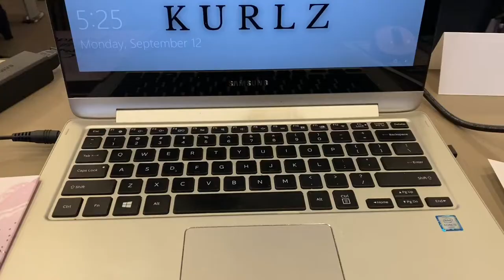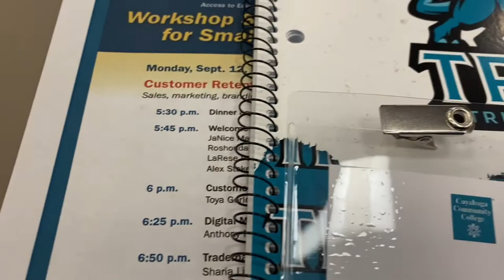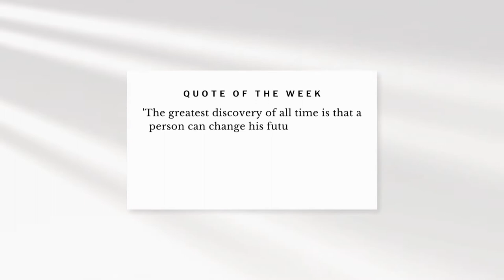WEEKLY MINI VLOG | business school? + working Out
Hey Yawl, welcome or welcome back to The Kurldom! In today's weekly mini vlog, I am going to the first week of a business masterclass for small business owners. Of course I had to throw in my weekly workout routine!

//FOLLOW KULTURED KURLZ.

Instagram I @kulturedkurlz_
Facebook I Kultured Kurlz
Pinterest I Kultured Kurlz
TikTok I @kulturedkurlzllc

// DISCOUNT.

// JANELL
Hi, I am Janell and I am a full-time worker and full-time entrepreneur from Cleveland, OH. This channel is dedicated to my small business Kultured Kurlz that I started and built on my own. I want to take you all behind the scenes and show you how it all starts for entrepreneurs. Small and humble is how it all starts before you see the "overnight success" on social media. You will see the highs and lows to entrepreneurship, how I balance life in general, and maintain a positive attitude. I hope this inspires you to pursue your goals.

// A Little Extra Info:
I am 27. I graduated with my Bachelor's in Fashion Merchandising with a minor in Entrepreneurship. I recently graduated with my Master's in Industrial Organizational Psychology aka I/O Psychology. I am passionate about God, business, and mental health. I have wanted to own my business since I was 11 years old. Kultured Kurlz started in 2018 and launched  in 2020.